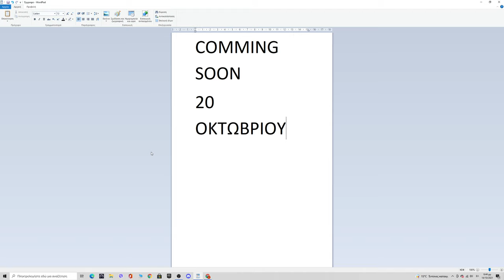COMMING SOON _ EJK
στισ 20 οκτωβριου ανεβαινει σε αυτο το καναλι τραγουδαρα!